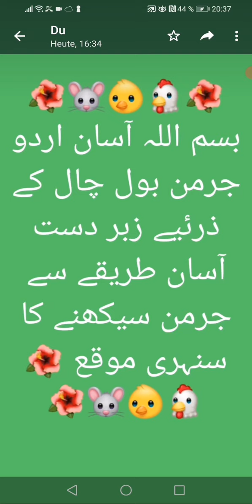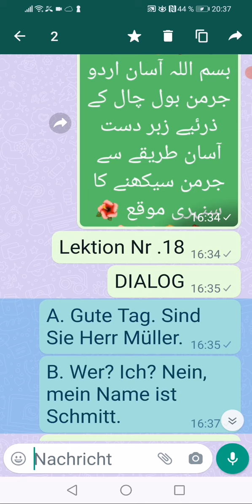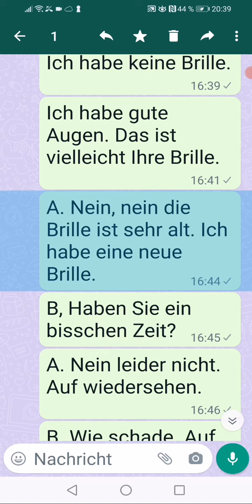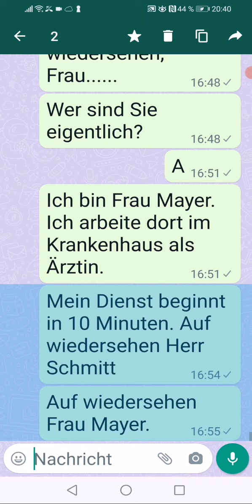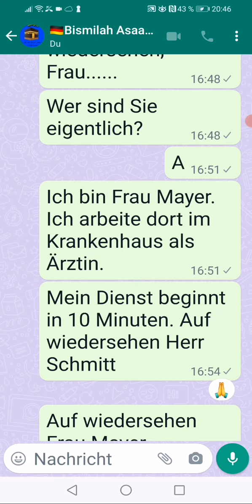Dialog.1 بسم اللہ آسان اردو جرمن بول چال L. 18. 21.5.2022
Is Video men 2 logon ke bat Kerne ka Triqa bataya gia he. Kis terhe taaruf kerwaya gata he. Is men 2 log bat kerte hen. Apni masrufiyat ki waja se lambi bat nahi kerte.